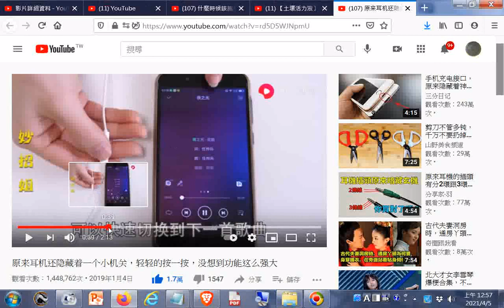原来耳机还隐藏着一个小机关，轻轻的按一按，没想到功能这么强大20190104